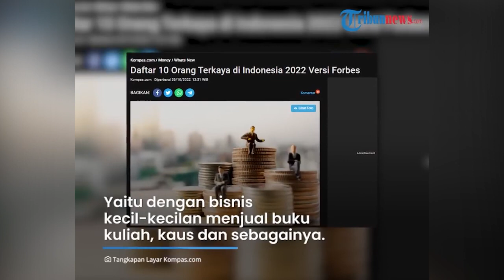Profil Chairul Tanjung, 'Si Anak Singkong' yang Kini Jadi Orang Terkaya Ke-6 di RI, Hartanya Rp 80 T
TRIBUN-VIDEO.COM - Pengusaha Chairul Tanjung kembali masuk dalam deretan 10 orang terkaya di Indonesia versi Forbes 2022.